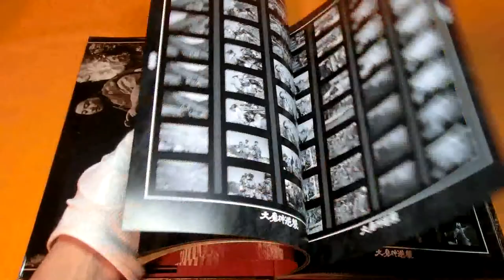Daimajin photo book daikaiju Daiei monster japan japanese movie cinema #0367